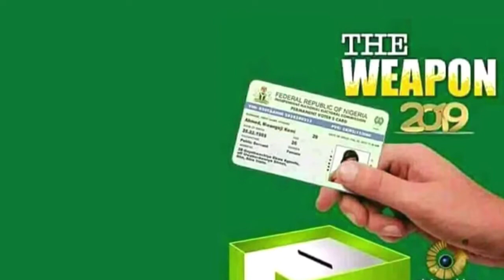Preye Oseke House of Rep Campaign Jingle